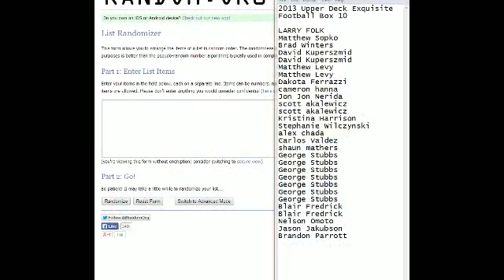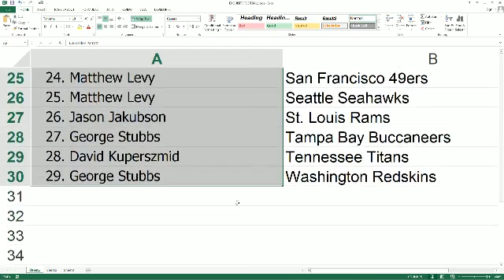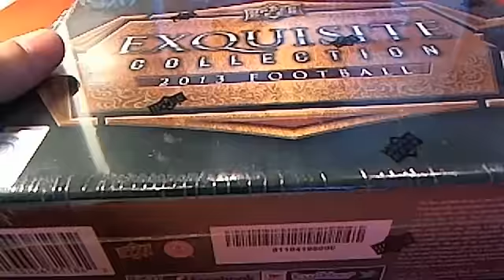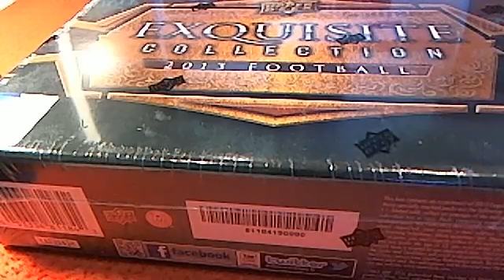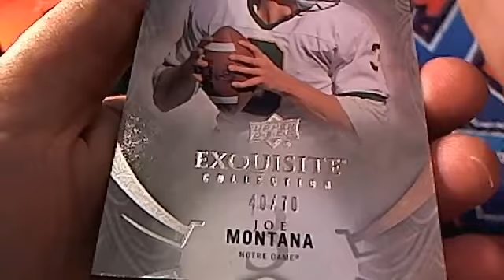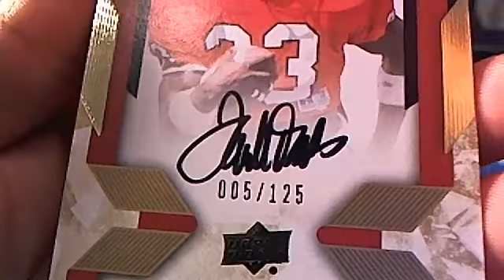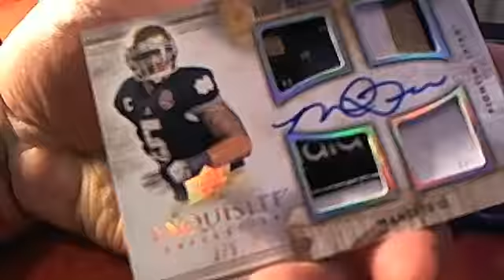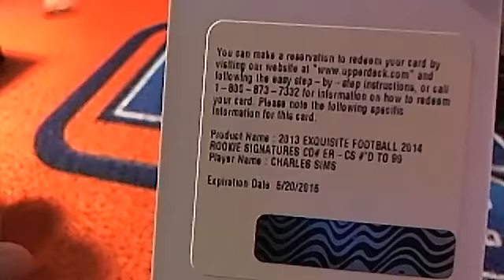2013 Upper Deck Exquisite Football Box 10